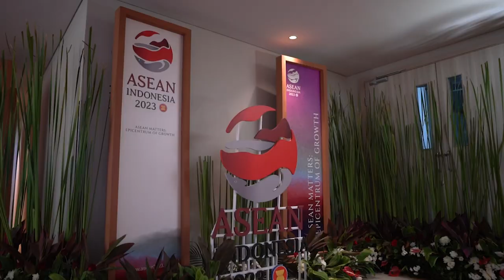Highlights ASEAN Foreign Ministers’ Meeting, 26th APSC, dan 33rd ACC, 9 Mei 2023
Suasana pertemuan ASEAN Foreign Ministers’ Meeting (AMM), the 26th ASEAN Political-Security Community (APSC) Council Meeting, dan 33rd ASEAN Coordinating Council (ACC) Meeting, tanggal 9 Mei 2023 di Labuan Bajo, Nusa Tenggara Timur.

Jakarta, Indonesia